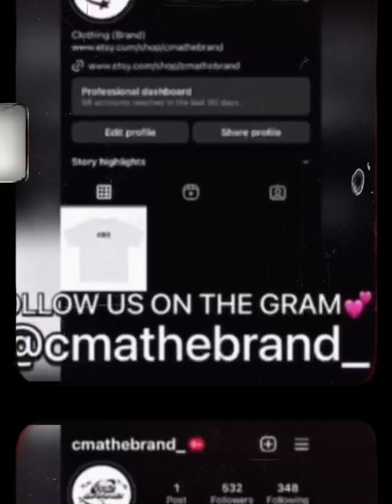“I CHALLENGE YOU TO GLORIFY THE LIFE YOU🫵🏾 LIVE, THAT WILL INSPIRE SOMEONE TO DO THE SAME”Key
🎼Triller: Keymilitant
🎮Psn: Keymilitant

- [x] CREDIT⛹🏽‍♂️🌟💕

SELF💙

💚CREDIT STRONG

🌱SEEDFI

💜LOQBOX

GROW CREDIT🤍

TOMO CREDIT💚

X1🤍

🤍💚KIKOFF

EXTRA🖤

- [x] STOCKS📈

BITMART🖤

INVITE LINK

ROBINHOOD💚

WEBULL💙

COINBASE💙

GEMINI🤍

ACORNS💚

Hey! Acorns makes it easy to save and invest. Join me and you'll get a free $5 investment! As a perk of referring users, I can get a reward too.

CELSIUS WALLET🧡

OTIS🖤

TD AMERATRADE💚

- [x] 💰

GOOGLE PAY❤️💚

- [x] 🧳

KRAKEN💜

LEDGER 🤍

- [x] 📲

OFFER UP💚

MERCARI💜

DEPOP❤️